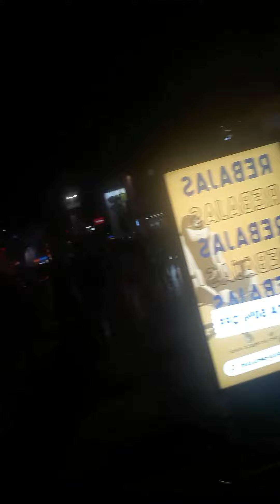yendo al circode kiko 14 de agosto